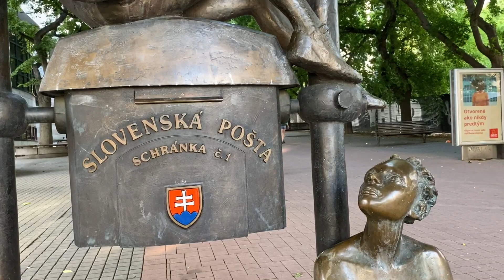Slovensko, Fero Michlík, pozvánka CK Periscope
Slovensko je nám mnohem blíž, než jiné státy (a to nejen kilometrově). A přesto je mnoha cestovateli tak trochu opomíjeno. I když je nabídka zájezdů na Slovensko na českém trhu poměrně široká, připravili jsme pro naše klienty kvalitní náhradu za zájezdy zrušené kvůli pandemii. Samozřejmě v našem "periscope" stylu: s mnoha nenáročnými vycházkami přírodou, prohlídkami zajímavých míst, s ubytováním v kvalitních hotelech. To vše s rodilým průvodcem, oblíbeným Ferem Michlíkem.

Na Slovensko a zpět se dopravíte pohodlně a překvapivě rychle vlakem SC Pendolino.
Cestovat budeme mikrobusem v malé skupině do 18 osob.
Máme pro Vás příjemné a kvalitní ubytování.
Průvodce Fero Michlík Vás zavede na svá oblíbená místa.
Pokud se rádi dobře najíte, můžete se těšit na návštěvu pravé "koliby" a tradiční slovenskou kuchyni
Snadno se podíváte na svět z výšky více jak 2 000 metrů nad mořem!
Vydejte se s námi za krásami letního Slovenska a jistě nebudete litovat!